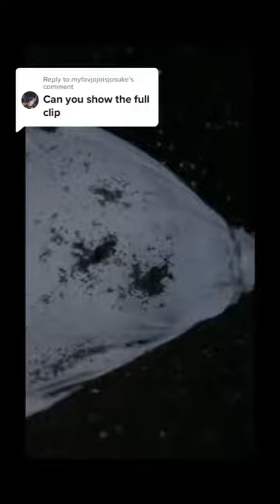Watch this ! Are you ready 😭🙁💔